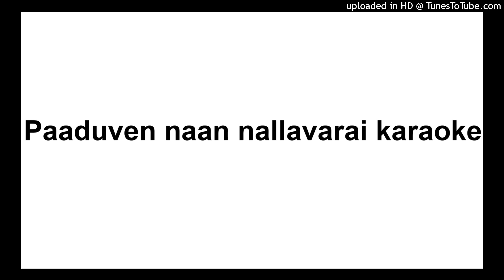Paaduven naan nallavarai karaoke